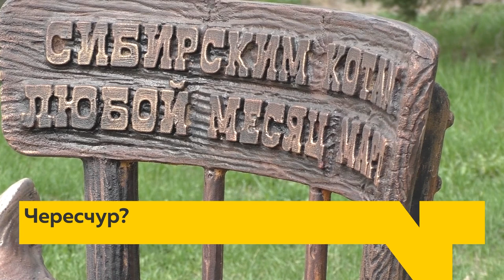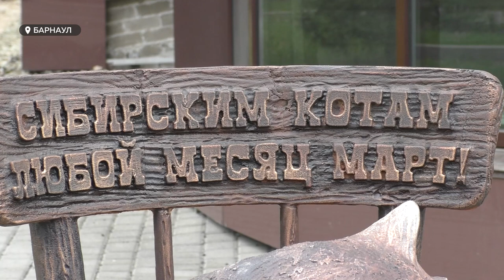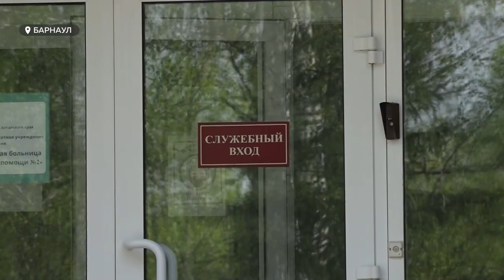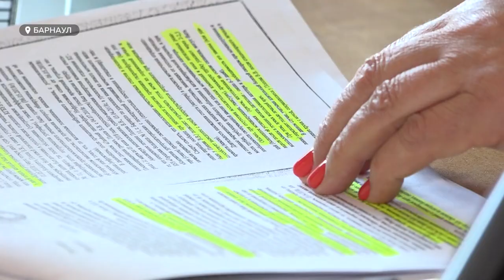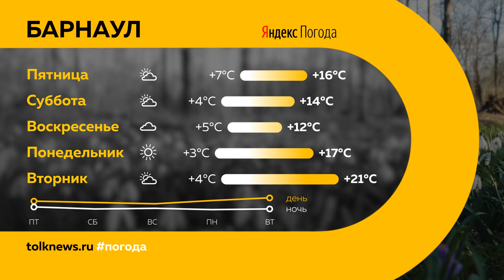"День с Толком". 11.05.2023.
Смотрите в выпуске:

00:00 Анонс
00:49 Скульптура Сибирского кота
02:32 Барнаулец жил с катетером в области мочевого пузыря
05:10 Новоалтайск погряз в мусоре
09:31 Барнаульская барахолка переместилась с ВДНХ на Китайский рынок
11:22 Виктор Томенко с рабочим визитом посетил Мамонтовский район
13:40 Сферу пассажироперевозок края ждет развитие
15:16 Какую программу готовят в рамках акции "Ночь музеев"
18:15 Воспитанники школы Алексея Смертина дебютировали в Юношеской лиге
20:49 Погода